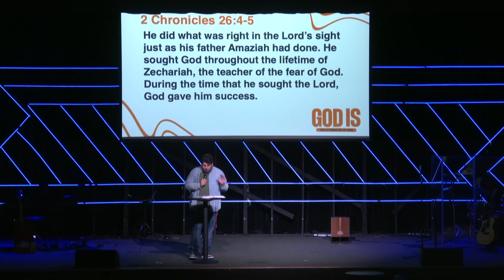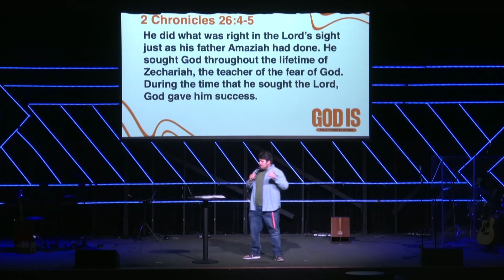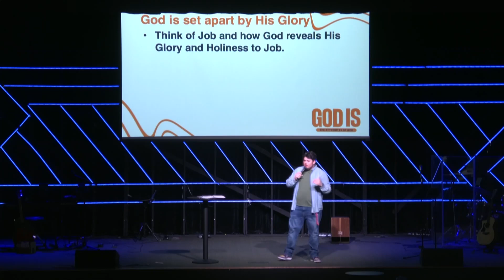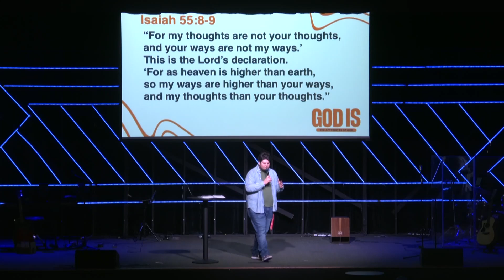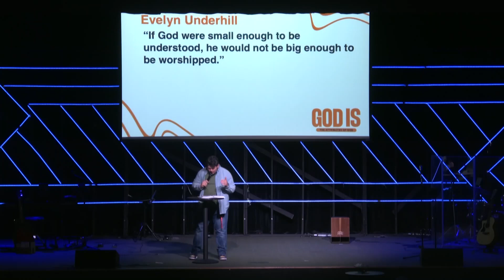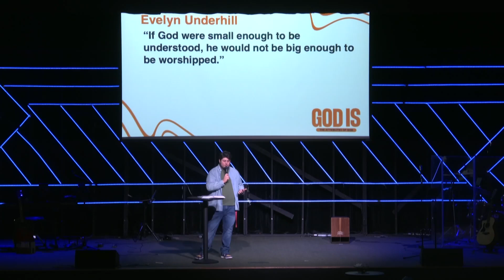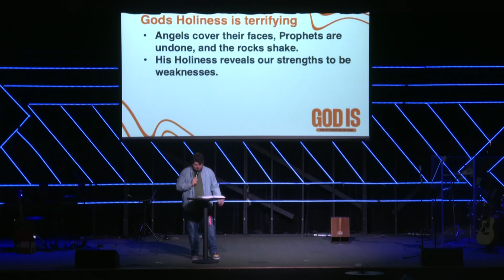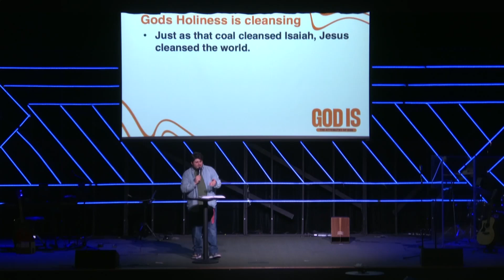GOD IS PART 1 (Middle School) - Jacob McDonough - July 15th 2024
ROC Students is the student ministry of River Oak Church.  At River Oak Church, we are a welcoming family of imperfect people who share a passion for God, a passion for others, and a passion for graciously sharing the good news of Jesus Christ.  We enjoy an informal environment and Christ-exalting modern worship, and we are committed to following the truth of God’s Word.  We welcome you to come as you are, from wherever you’ve been, and join us!

To support this ministry and help us continue to reach people all around the world